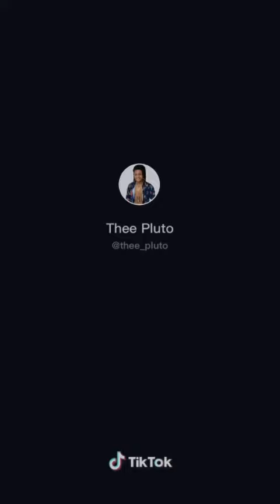This week tiktok trending videos in South Africa..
Howzt guys I just collected the best tiktok videos of this week and made a compilation, just for funny hopefully u will enjoy and please subscribe  and like let's grow my channel together 😊😊🤣